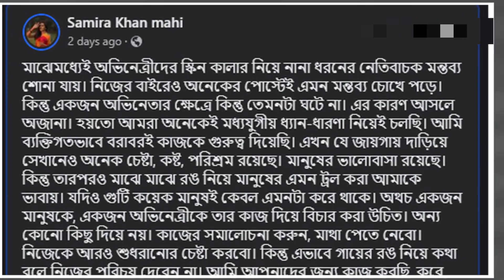কালো বলে ট্রলের স্বীকার মাহি, ক্ষুব্ধ হয়ে যা বললেন | Celeb Times